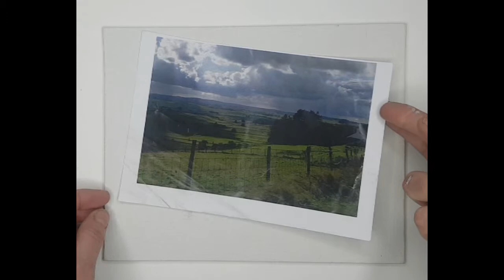Painting big skies with Jenny Aitken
Painting big skies, to go with my article in the summer issue of The Artist Magazine! Out now.